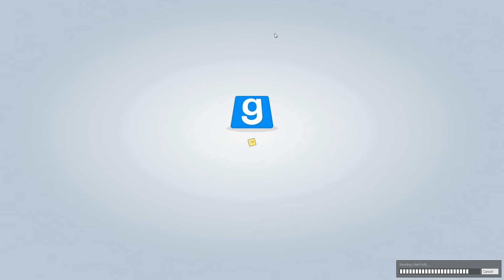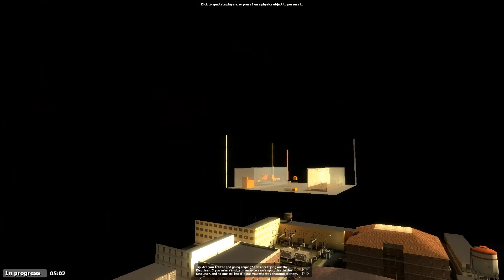Let's Battle Garry's Mod: TTT #9 - Chaos auf Terrorception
Kommentierte Spielszenen von RatedP